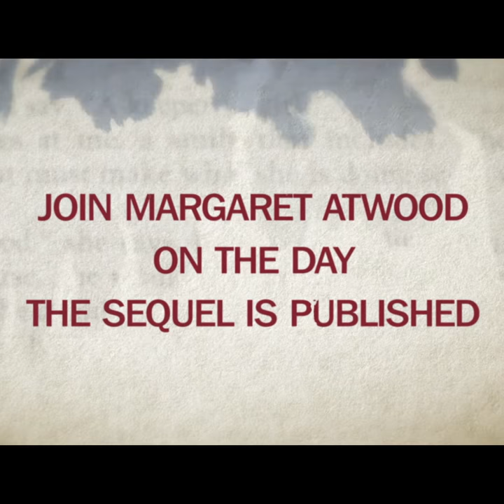Margaret Atwood: Live In Cinemas | Trailer 2019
8 OCT 2019  |  7.30PM  | Brewery Arts Centre Kendal

The Testaments, Margaret Atwood’s highly anticipated sequel to The Handmaid’s Tale, is revealed. The momentous literary event will be celebrated with an exclusive live cinema broadcast, as Fane Productions present an evening with the Canadian novelist, poet, literary critic and inventor.